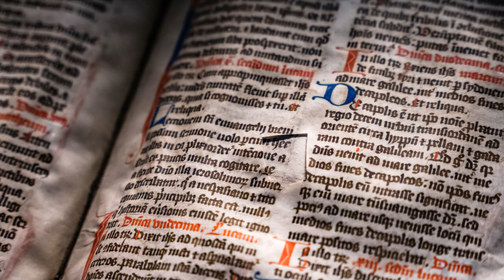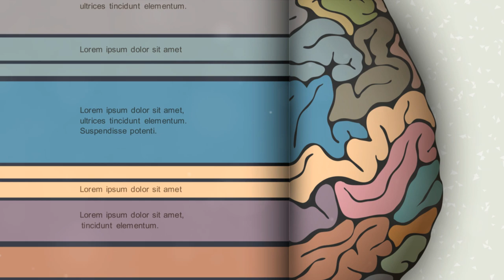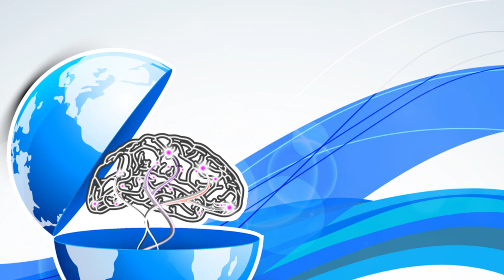Eternal Memories are real...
Be part of a learning discourse that aims to find how the unique aspects of human brain activity compare to all known scientific realities about information structures and therefore provide compelling evidence that our consciousness and memories are most probably linked to a metaphysical realm where memories are preserved forever. Watch my YouTube video, "Eternal memories are real," to explore this fascinating concept in depth.